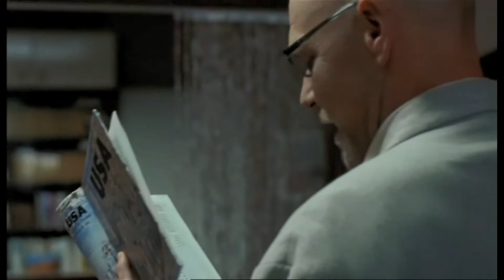Román pro ženy - Poučné...